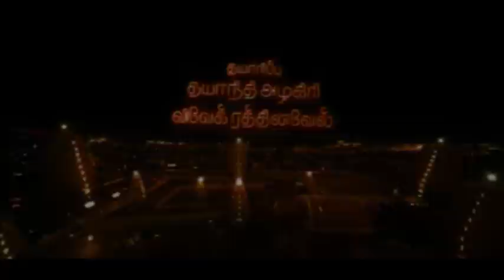Thoonga Nagaram - Official Trailer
Theaterical trailer of the film "Thoonga Nagaram" directed by Gaurav starring Gaurav, Nishant & Anjali, produced by Cloud Nine Movies, Dhayanidhi Alagiri & Vivek Rathinavel. Sundar.C.Babu scored the music, cinematography by Vijay Ulaganath. Edited by T.S.Suresh.